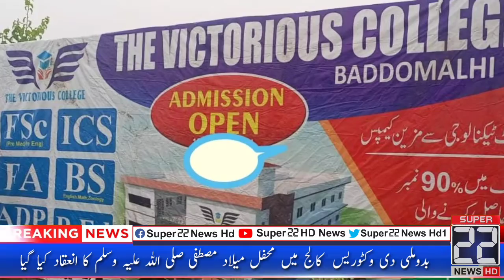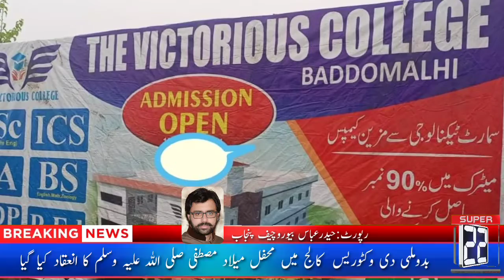Badumalhi:Milad Mustafa (May Allah bless him and grant him peace) was organized at VictoriousCollege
Badumalhi: Milad Mustafa (May Allah bless him and grant him peace) was organized at The Victorious College